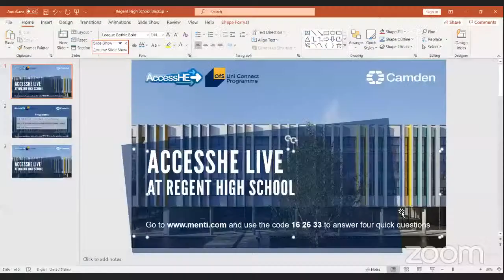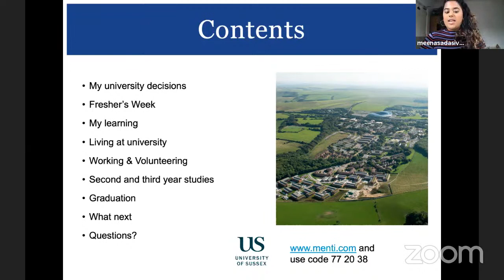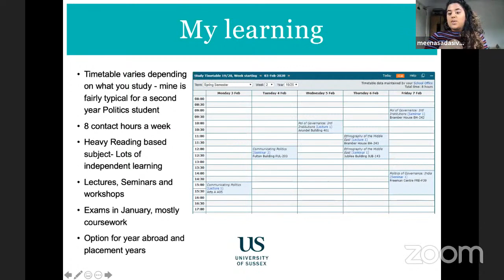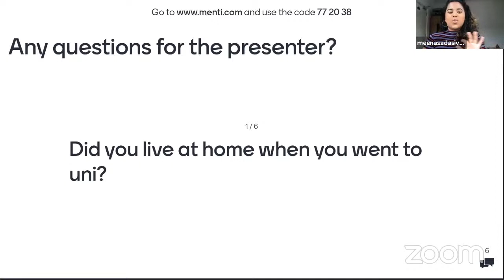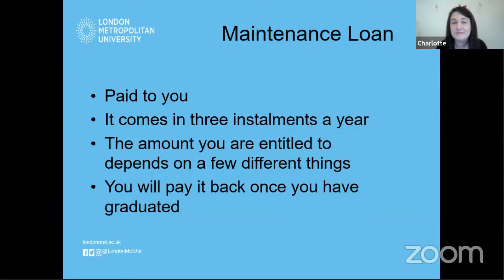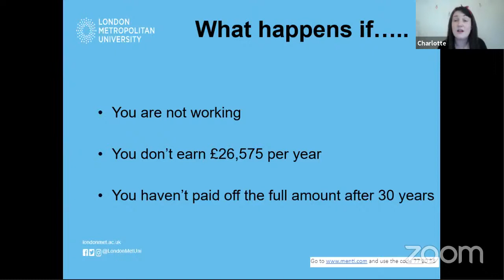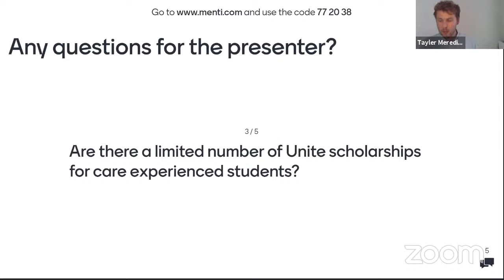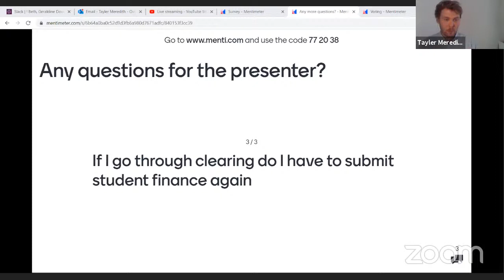AccessHE Live at Regent High School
Welcome to AccessHE Live at Regent High School! Before we start, please can you complete four simple questions by going and using the code 16 26 33.

Today we're joined by a student ambassador from University of Sussex and a member of the Outreach team from London Metropolitan University. We're going to be talking about routes into Higher Education, subject choices, moving away from London and the basics of Student Finance. If you have any questions for our presenters, please and use the code 77 20 38.

If you've enjoyed today's event, please sign up to a series of five further events happening  throughout this week:

Monday 29th June 14:00 – 15:00, AccessHE Live: Law in Action with the University of Law

Tuesday 30th June 14:00 – 15:00, AccessHE Live: Communication Skills with the Speakers Trust

Wednesday 1st July 14:00 – 15:00, AccessHE Live: Speak Up Speak Out with the Speakers Trust -

Thursday 2nd July 14:00 – 15:00, AccessHE Live: Choosing the right University with Middlesex University -